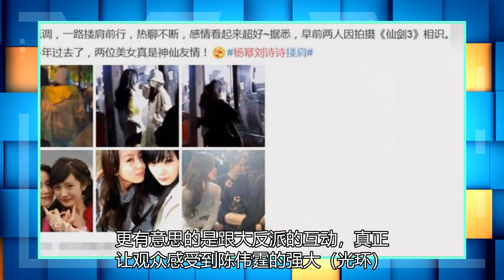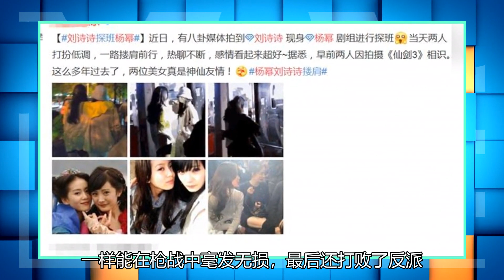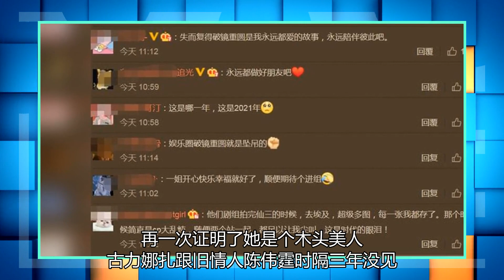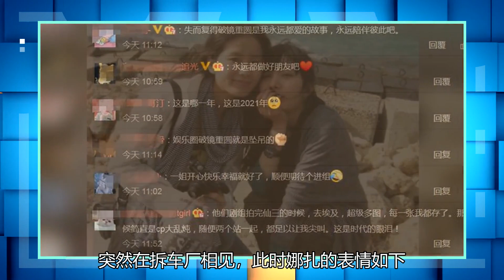“风暴舞”陈伟霆继续保持帅气，但被枪杀或被车撞后仍能战斗，娜扎成为美女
古力娜扎和陈伟霆的新剧《风暴舞》开播了，根据介绍这是一部剧情、悬疑、犯罪题材剧。看得出导演的野心很大，大概是想拍出主角英姿飒爽、场面宏大刺激的大片感，只可惜他没有这样的能力。陈伟霆饰演的男主角是一位高级安保人员，离职三年后又重回公司，非常能打。